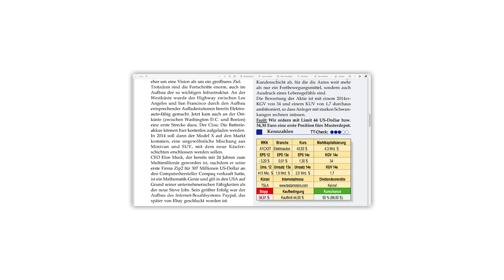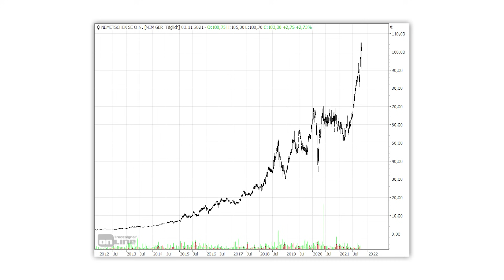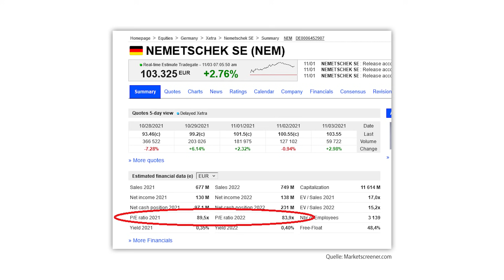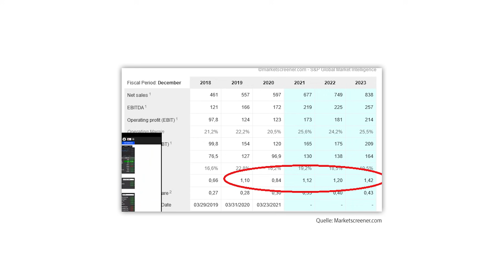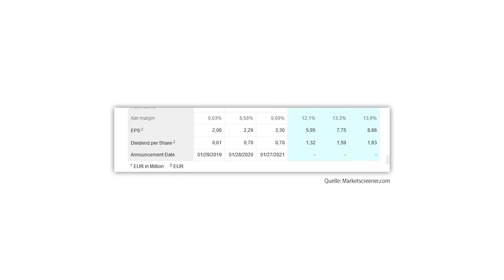Sind Tech-Aktien zu billig?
Alle reden davon, dass Aktien und speziell Technologie-Aktien zu teuer sind? Aber stimmt das überhaupt? Ich sage: Man kann genauso gut argumentieren, dass Technologie-Aktien immer noch zu günstig sind. Warum das so ist, erkläre ich in diesem Video!